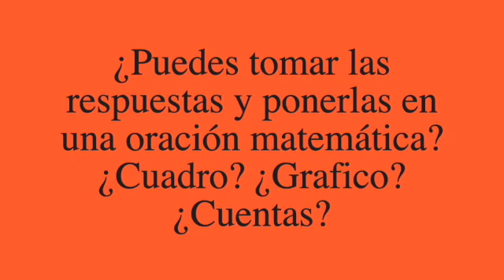Halloween Challenge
For 300 Tiger Tickets - can you take the responses in this video and turn it into a math sentence? Or a graph? Tallies? Chart? Bring in your project that reflects this video mathematically for 300 Tiger Tickets!